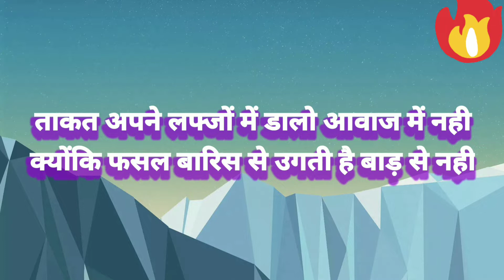ताकत अपने लफ़्ज़ों में डालो आवाज में नहीं !! motivational lines for my students !!